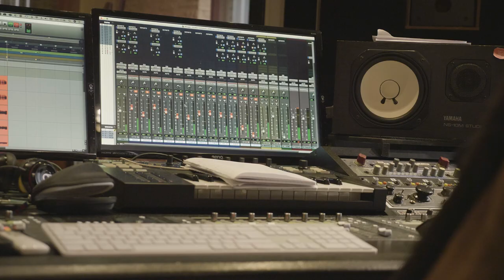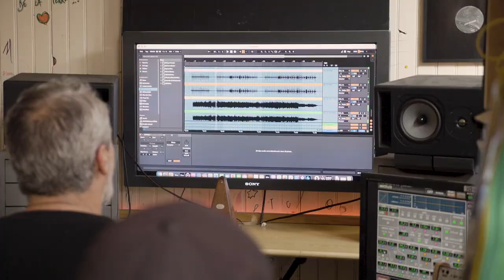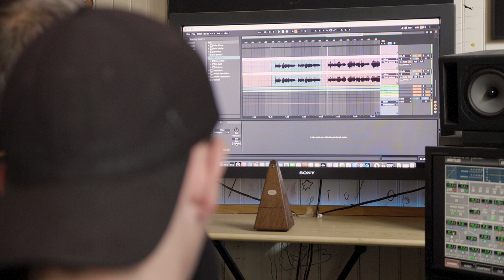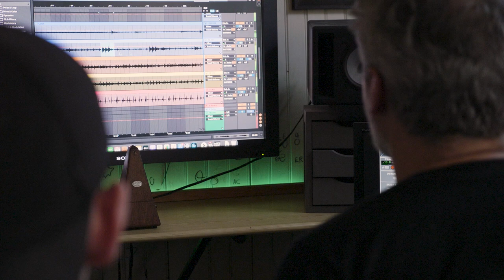"Such A Story" Documentary - Going Forward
Here is a short documentary, on how we made our first record "Such A Story".
It has been a beautiful experience for the band, that needed to be shared.

Directed By : Antoine Keroullé

Going Forward's debut EP "Such A Story" is available now on every platform !